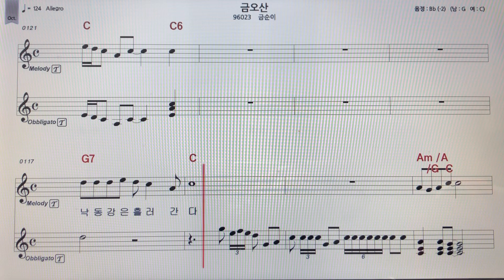금순이~금오산테너색소폰 악보MR ~손미영알토색소폰ㆍ플루트연주